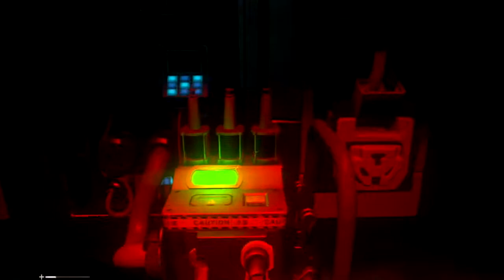Alien: Isolation (HD) - Gameplay Part 50 - Save Samuels!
OMG! Alien Isolation! It’s here and in my hands! I am playing this on XBOX 360 ( Still to cheap assed to get me a XBOX ONE :P ) Enjoy!
The Creative Assembly described Alien: Isolation as a survival horror game as opposed to an action shooter, and to that end chose to style the game more closely to Ridley Scott's original horror film Alien, as opposed to James Cameron's more action oriented sequel Aliens.

Alien Isolation HD Walkthrough one alien the rule them all!
Alien Isolation in just my pants!
Alien Isolation is like a box of chocolates!
Alien Isolation vs Alien Ice cream!